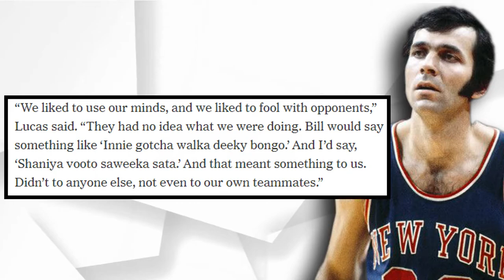Bill Bradley-Jerry Lucas Invented Language Quote Animation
In the 1970's, NBA teammates Bill Bradley and Jerry Lucas invented a secret language between the two that they would use to confuse opposing players. Here's a visual animation of a quote from Jerry Lucas about the language.